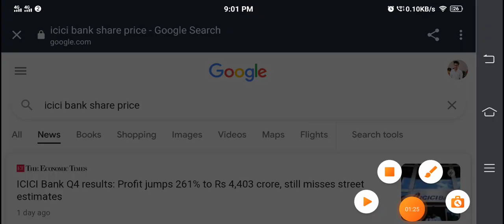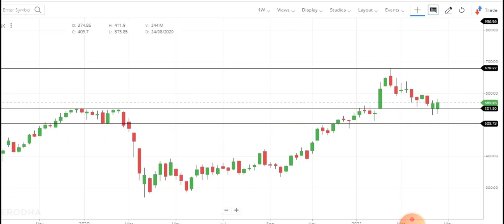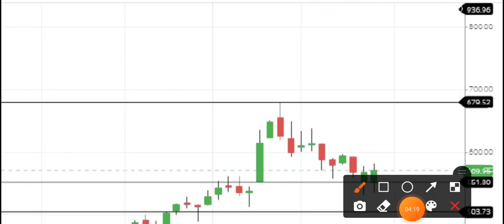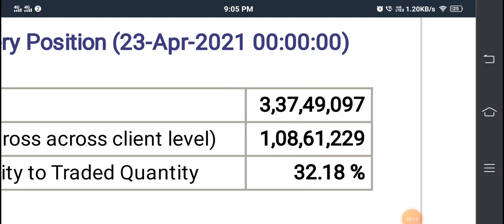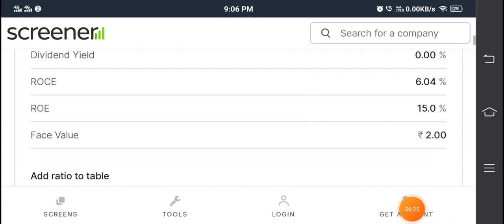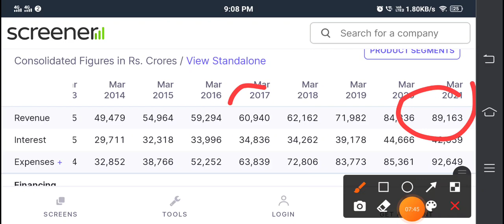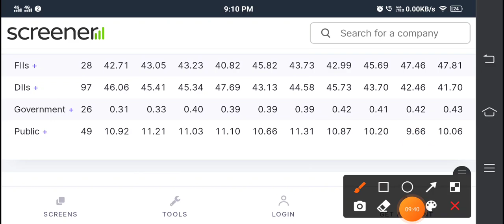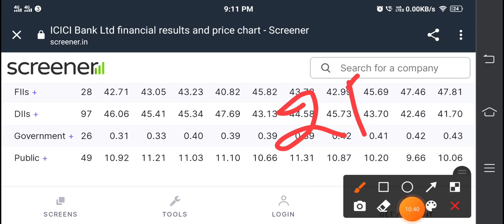इस शेयर में मिलेगा 2 Rs Dividend - Best Dividend Stock to Buy Now - Icici Bank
TY :)